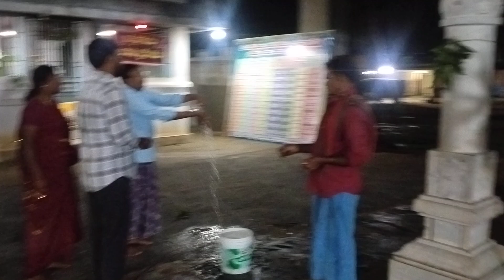16-10-2024 అమృత పౌర్ణమి